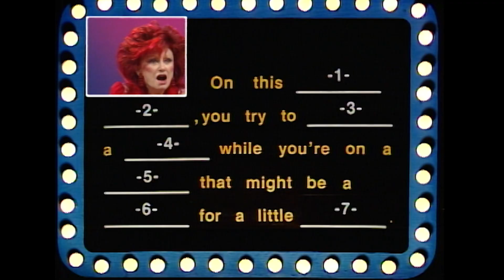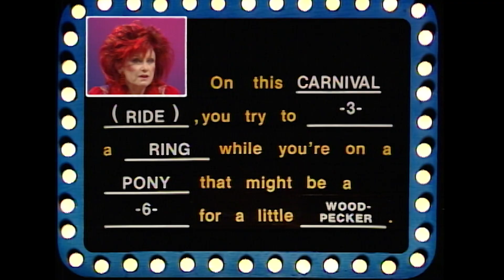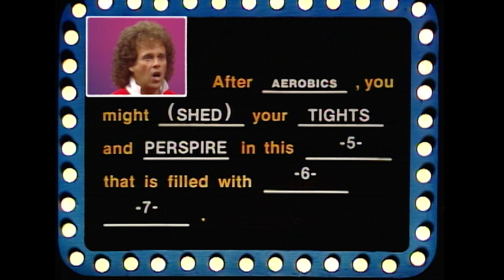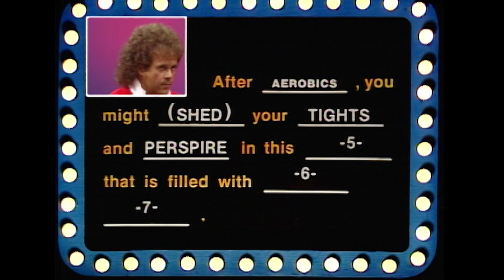Body Language | Phyllis Diller would 'rather have a baby' than play this again! | BUZZR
It's the a showdown! Who will emerge victorious?